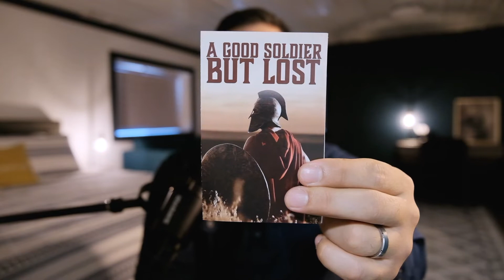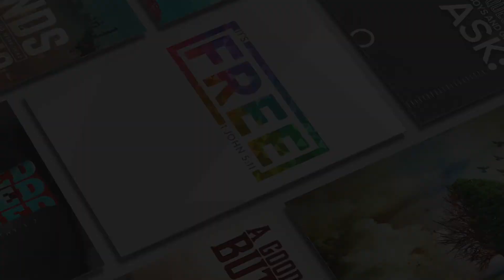Sept 13 Promised A Child At 90 Years Old (Genesis 18)